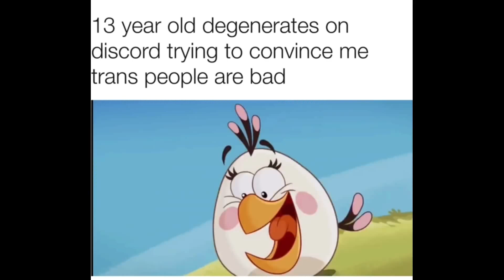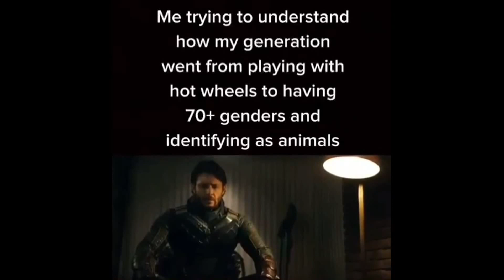freshly grounded memes v29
If you laugh, the algorithm takes over your consciousness.

Original video authors credited in the video (where possible), we are not monetized.